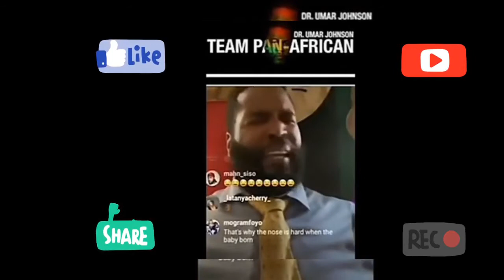Lenon Umar Elton: FDMG Long long time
FDMG is coming: No time soon. even Elton weighs in.